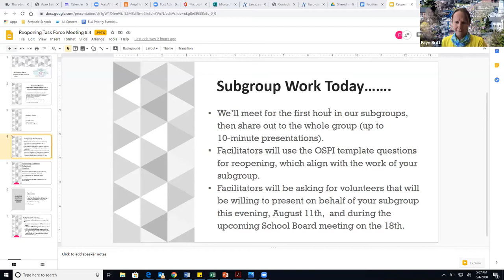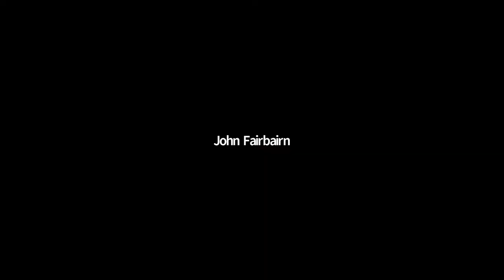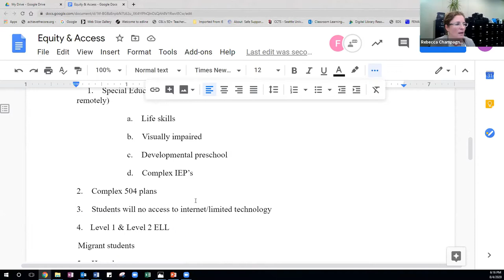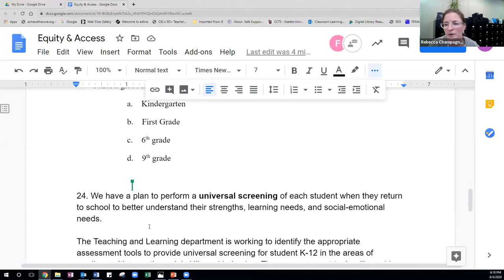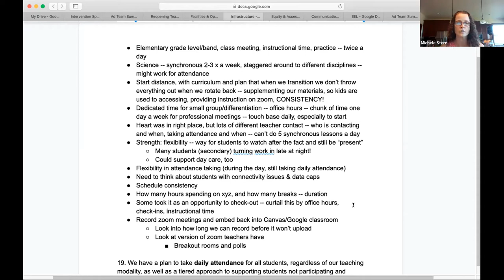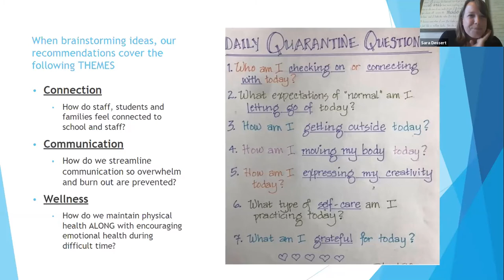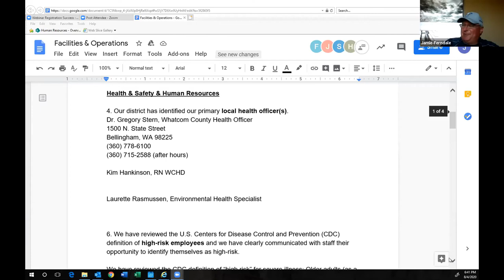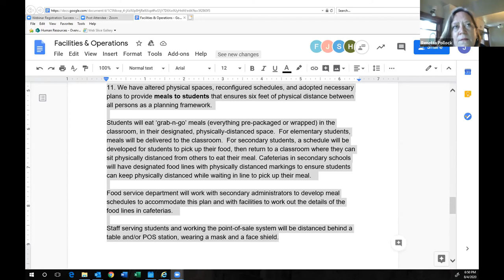August 4, 2020 | Ferndale School District Reopening Task Force Zoom Meeting 5